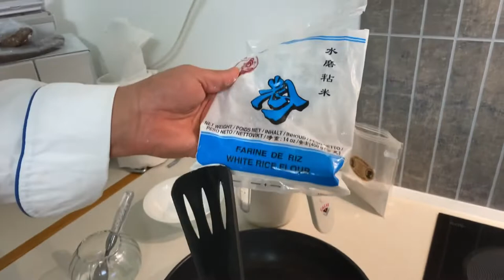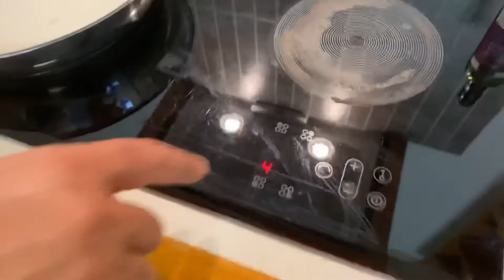كيكه الرز بالحليب فى دقايق وبدون فرن | Rice Cake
كعكه الأرز الياباني,, طعام الشارع الياباني، ،Japanese rice cake, Japanese street food
كيكة الأرز | Rice Cake
المقادير
240جم حليب
40جم نشا زرة
65جم جلوتينواز رايس او دقيق جلوتينواز رز
زرة ملح
زرة فانيليا
40جم سكر